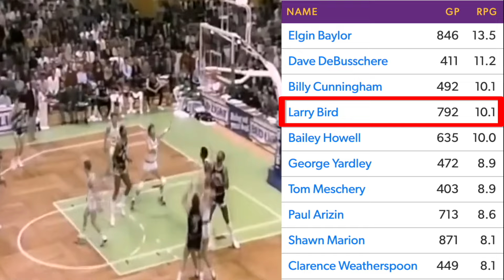The Greatest ALL-AROUND Player... Larry Bird?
A breakdown of the skills and all-around abilities of Larry Bird, which makes a strong case for him being the most complete player in NBA History.